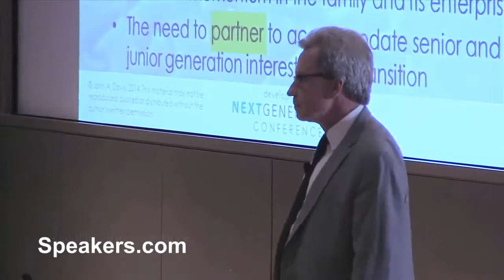Keynote Speaker: John Davis • Presented By • Speakers.com • Rethinking Succession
JOHN A. DAVIS—Harvard Business Professor, Family Business Expert, Leading Financial Advisor. Professor John A. Davis is a globally recognized pioneer and authority on family enterprise, family wealth, and family office. Since the 1970s, he has been a leading researcher, author, advisor, and speaker in the family enterprise field, and is the creator of the field’s most impactful conceptual frameworks, known as Three-Circle Model of the Family Business System. A renowned academic and shaper of the family business field, Professor Davis leads the family enterprise portfolio of programs at the MIT Sloan School of Management. Joh is also the Founder and Chairman of the Cambridge Family Enterprise Group, a global organization he created in 1989 to support family-owned enterprises. Professor Davis founded Harvard’s family business management studies during his 21 years on the faculty of Harvard Business School (HBS). He is co-author of the book, Generation to Generation: Life Cycles of the Family Business, a preeminent work in the field. He has published an extensive body of educational materials—case studies, technical notes, and diagnostic worksheets—that are used by graduate schools of business across the globe. He is co-author of the books Next Generation Success and Enduring Advantage. His theories and observations are regularly cited in the media by publications such as the Wall Street Journal, New York Times, Financial Times, Economist, Bloomberg, Bloomberg Television, Forbes, Fortune, Exame (Brazil), and several other publications and media outlets. Professor Davis delivers keynote addresses at conferences and teaches in workshops around the world for organizations and enterprising families.